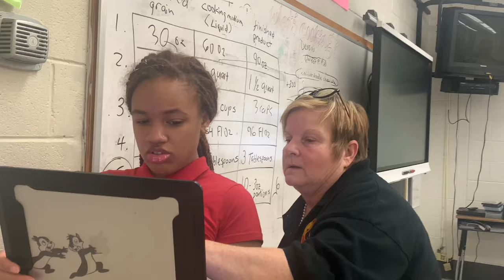PGCPS CTE: Chef Muriel Homesack at Crossland High School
Career and Technical Education Staff